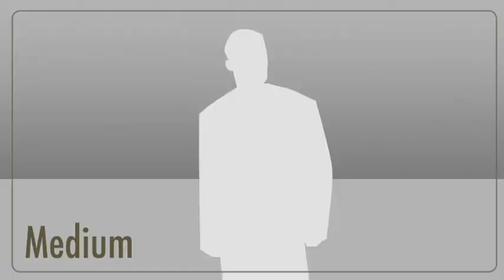Ultimate Torture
Year 7 transition